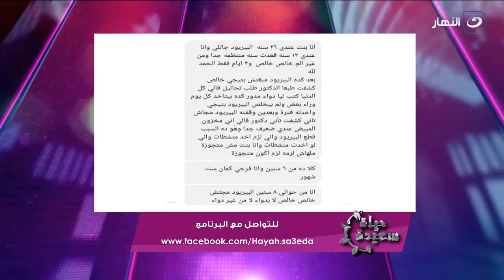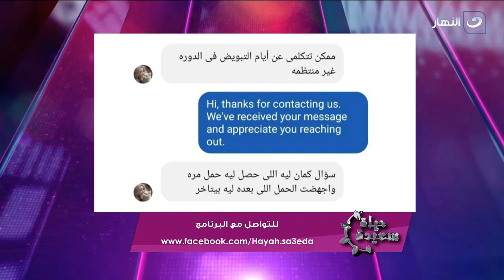لو سنك بيكبر ولو مأجلة الخلفة.. يبقى لازم تعملي تجميد بويضات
حياة سعيدة | لو سنك بيكبر ولو مأجلة الخلفة.. يبقى لازم تعملي تجميد بويضات